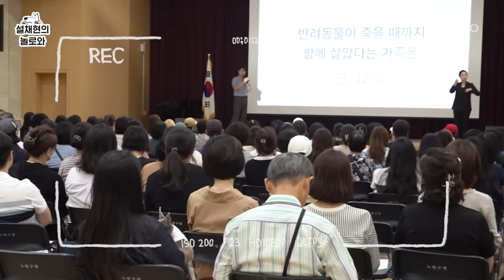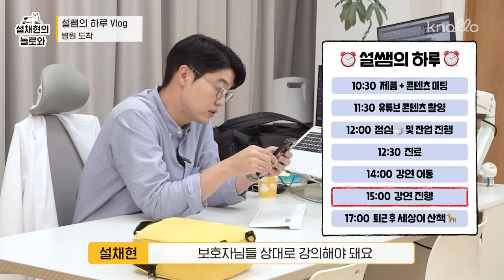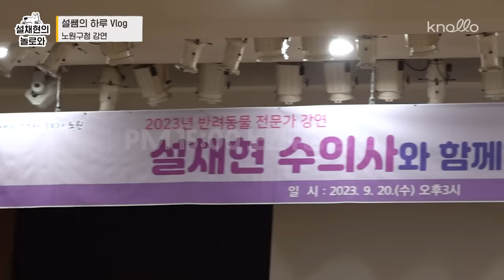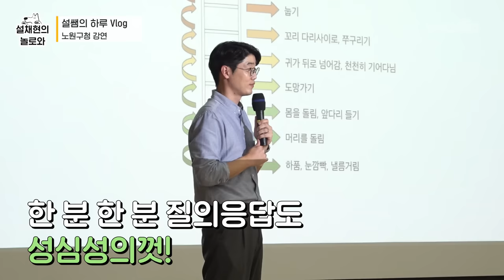수의사는 진료만 하는 거 아니냐고? 바쁘다 바빠 수의사 하루 Vlog 🔥 l 설채현 행동학 수의사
수의사는 진료만 하는 거 아니냐고? 바쁘다 바빠 수의사 하루 Vlog 🔥

오늘은 저번에 너무 좋아해주셨던  브이로그 제대로 찍어봤습니다. 💪🏻

평소에 제가 어떤 일상을 보내는지 너무너무 궁금하셨죠?
몸이 5개로 쪼개졌으면 했던 그 어느 날, 브이로그 찍어봤습니다...🔥

저의 회사 생활부터, 외부강연, 집에서 세상이와의 모습까지!
또한 이번편은 '그린펫클럽'의 신제품인
[꼼꼼 워터리스 발세정제 & 산책 올인원 미스트]도 함께 했습니다!
제가 직접 사용해보고 정말 좋은 제품이여서 소개해 드리는 거니까

0:00 바쁜 수의사의 일상 스타트 😥
0:16 세상이의 출근준비 💨
1:35 설쌤의 출근길 🚗
3:25 출근 🥹
4:14 제품 회의 참여 🤔
6:42 콘텐츠 촬영 🎥
7:28 멋진 설쌤의 본업모먼트! 행동학 진료 👨🏻‍⚕️
8:03 강연하러 이동 🚘
8:30 강연시작 🎤
9:27 퇴근 😆
9:55 세상이와 산책 🦮
12:55 오늘의 마무리 💝